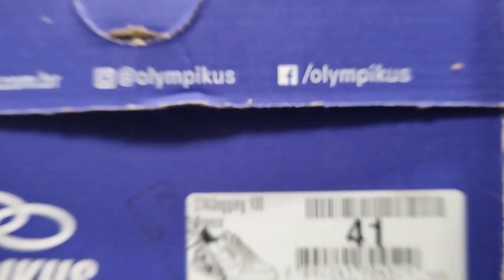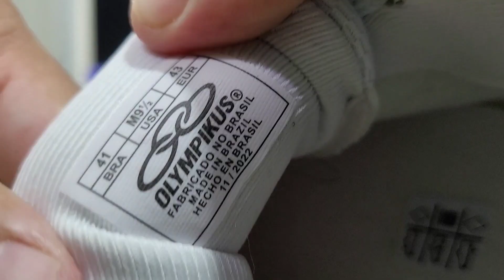Review Tênis Olympikus Jogging 100 Branco | Comprado Na Kanui/Dafiti | Demonstração No Pé | On Feet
➤ Nome do Modelo: Tênis Olympikus Jogging 100 Masculino | Na Cor: Branco | comprado na netshoes | número 41 | comprado pelo aplicativo de celular.
➤ Preço Do Tênis: R$ 180,00
🚨 LINKS IMPORTANTES 🚨

olympikusesporte